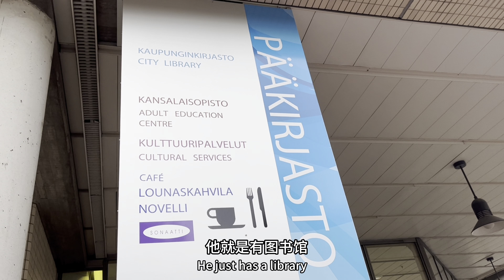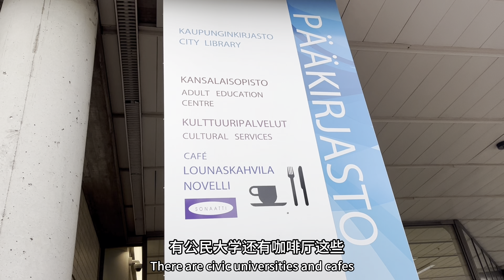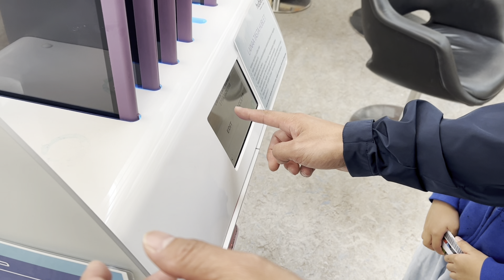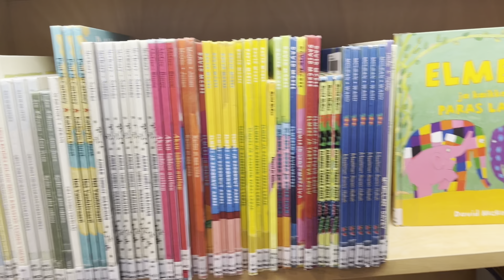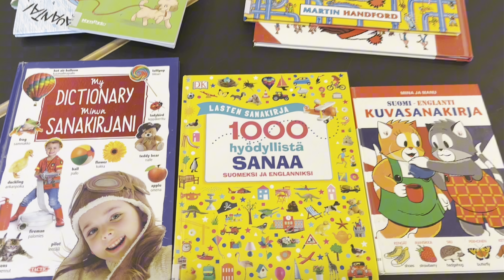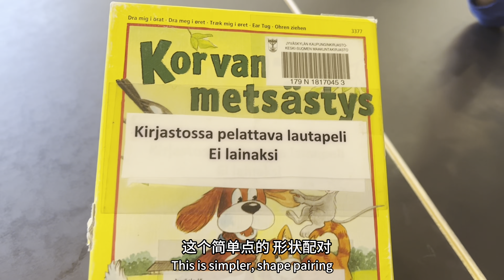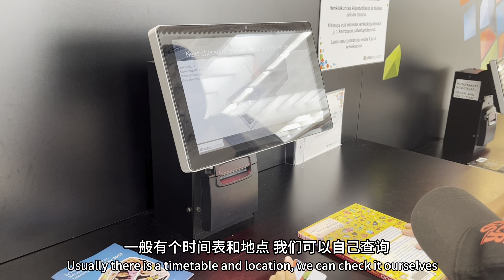探访芬兰的城市图书馆，书虫的天堂！city library vlog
今天带大家看看 我所在芬兰于村这个城市最大的一个图书馆
图书馆很大功能很多
除了基本的阅读功能区 还有小组讨论区 会议区
音乐练习区 打球练习区等等
而且这里借书一次性可以借很多本
归还的地点可以就近选择
比如我所在的城市有15个图书馆
我可以任意选一个去归还图书
一座图书馆是一个城市的灵魂
我想我很喜欢这样的图书馆，你们喜欢吗？
Today, I'll take you to visit the largest library in my city, jyvaskyla，in Finland. This library is quite spacious and offers a wide range of functions. In addition to the basic reading area, there are group discussion zones, meeting areas, music practice sections, and even areas for playing sports.

What's remarkable is that you can borrow multiple books at once, and returning them is incredibly convenient. In my city alone, there are 15 libraries to choose from for book returns. A library is like the soul of a city.

I personally really enjoy libraries like this one. How about you? Do you like it?

分享普通人在海外的移居生活日常
记录从0再开始的人生经历
分享生活中的美好事物以及生活经验
Sharing the daily life of an ordinary person living abroad,
Documenting life experiences from ground zero,
Sharing the beautiful things and life lessons in life.